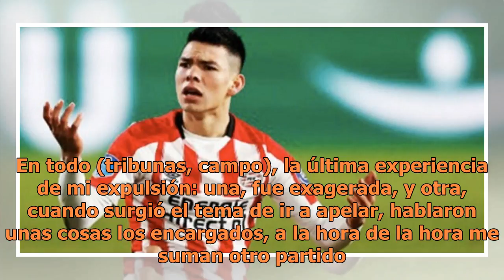'Chucky' Lozano denuncia racismo en Holanda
“La verdad que sí. En todo (tribunas, campo), la última experiencia de mi expulsión: una, fue exagerada, y otra, cuando surgió el tema de ir a apelar, hablaron unas cosas los encargados, a la hora de la hora me suman otro partido. Algunas cosas no se si no dejan sobresalir al mexicano porque es mexi...